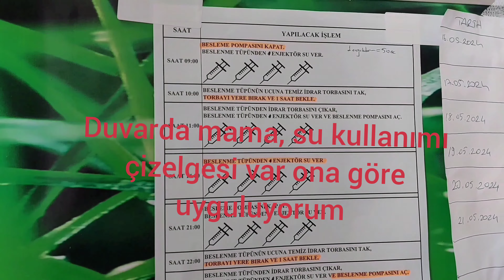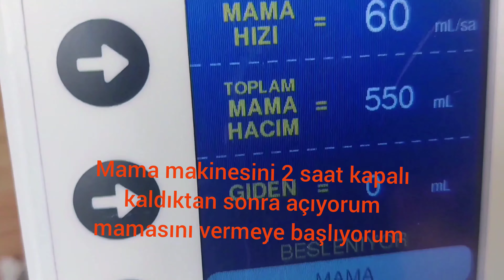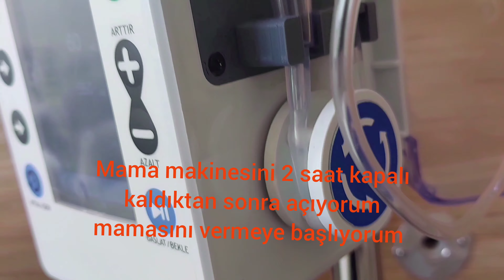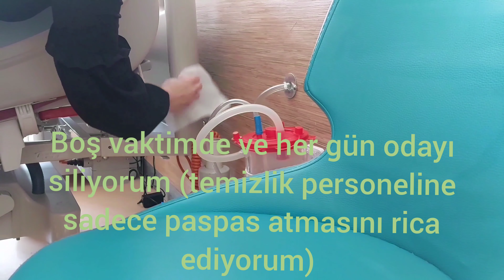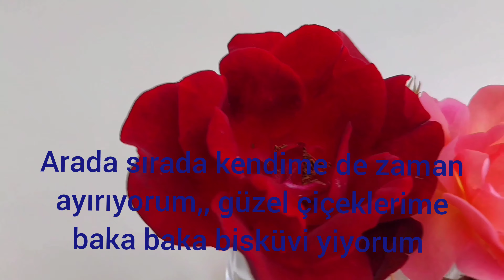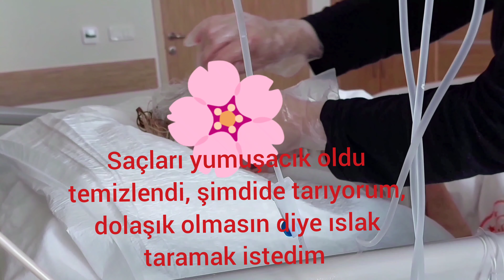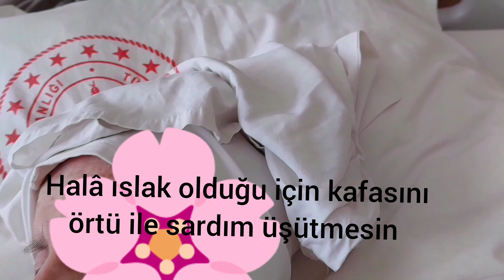TRAKEOSTOMİ AÇILAN KANÜLDEN SONDA İLE TEMİZLİK İŞLEMİ & MİDE PEGİ İLE MAMA BESLEME & PALYATİF BAKIM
Merhaba sevgili izleyiciler kanalim malum mutfakta yaptığım her türlü tariflerimi paylaştığım bir kanaldir fakat bu videomda sizlere anneme hastanede baktığım için 1 günde neler yapmışım paylaşmak istedim. (Saç yıkama ve tırnak kesimi tabi her gün olmuyor, haftada 1 defa yatan hasta için uygundur)

Tam 2 haftadır palyatif bakım servisinde yatan anneme refakatçi olarak kalmaktayım... Haftada 1 gün bakıcı ayarlıyorum eve gelip 1 günlüğünede olsa ev işini ve oğluma yemek vs... hazırlıyorum. Annem daha öncesinde 3 aydır yoğun bakımda yatıyordu artık dediğim gibi palyatif servise çıkardılar.

Palyatif bakım nedir,
Hastaya evde bakabilmek için ev ortamı bakımını  bu serviste öğrenip yani eğitim alıp evde kolaylıkla uygulayabilmek için olan bir servistir...
Palyatif bakıma gelen hastaların artık hastalıklarının neredeyse tedavisinin olmadığı sadece son günlerini aylarını yıllarını daha rahat huzurlu şekilde geçirmeleri açısından olan bir servistir.

😥Annemin hastalıkları😥
✔️Beyninin değişik bölgelerine pıhtı attı (felç geçirdi)
✔️Trekeostomi yapıldı (boğazdan hava alması için delik açıldı)
✔️Mideye peg takıldı (mideden beslenmesi için midesi delindi)
✔️Entübe edildi, katater takıldı
✔️Kalp yetmezliği var
✔️Hiper tansiyon var
✔️Şeker hastalığı var
✔️Alzaimer var
✔️İşitme kaybı var
✔️Kolesterol var
✔️Ses telleri alındı konuşamıyor
(Annem artık bakıma muhtaç koca bir bebek😭)

Allah tüm hastalara şifa versin inşallah annemide acı çektirmeden yatırmasın inşallah, bakanada zor çekenede zor😥Banada dua edin lütfen çünkü bu şekilde olan hastaya bakmak öyle kolay değil.